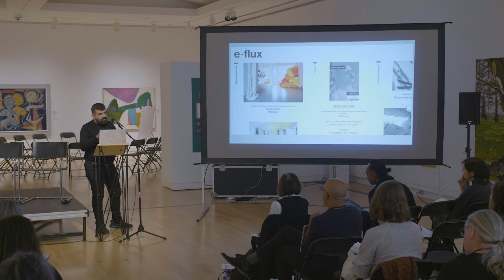Ideas Digital Forum 2018: Keynote Speaker Mohammed Salemy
Mohammad Salemy is a Berlin and New York -based Canadian artist, critic, and curator who holds an MA in critical curatorial studies from the University of British Columbia. He has shown his works in Ashkal Alwan’s Home Works 7 (Beirut) and Witte de With (Rotterdam). His writings have been published in e-flux, Flash Art, Third Rail, and Brooklyn Rail, and he has curated exhibitions at the Morris and Helen Belkin Art Gallery, Access Gallery, and Satellite Gallery in Vancouver. In 2014, he organized a global conference from Vancouver called Incredible Machines. Salemy’s curatorial experiment “For Machine Use Only” was included in the 11th edition of Gwangju Biennale (2016). His collaborative project Artificial Cinema has been exhibited at Transit Display in Prague and will be featured as part of Robot Love exhibition in Eindhoven in 2018.  He regularly writes on art and exhibitions for the Hong Kong-based platform Ocula. He currently co-organizes the education programs of the online art & theory platform The New Centre for Research & Practice.

Ideas Digital Forum nurtures new frameworks for engaging contemporary Canadian Art. Bringing together over a dozen artists, scholars, inventors, curators and thinkers, the forum provides an opportunity to gain insights on the intersection of art and digital technologies and how we meaningfully integrate them into our spaces.

Held on October 12 and 13, 2018 at The Robert McLaughlin Gallery, Oshawa, Ontario.